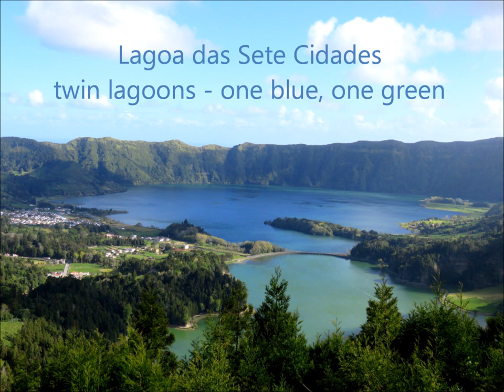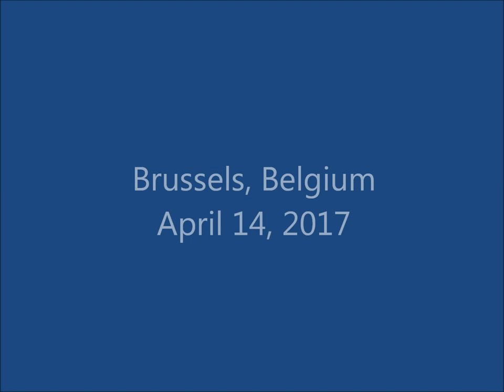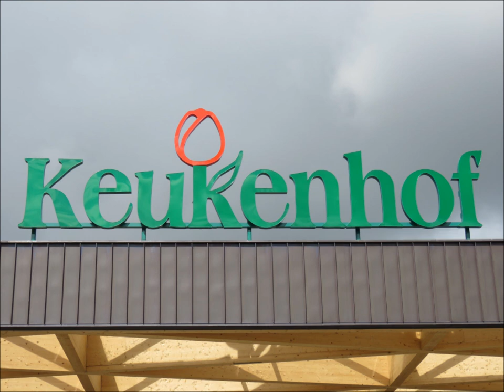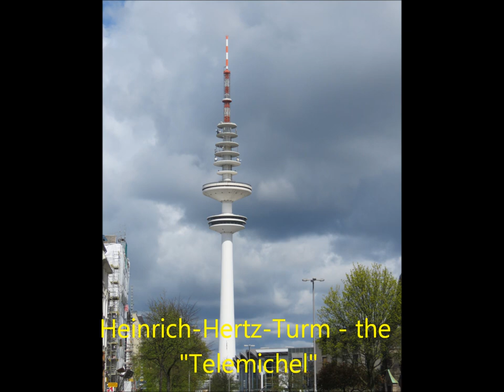CDPJTP April 2017 Transatlantic Cruise (Regal Princess)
Regal Princess - April 2017 Transatlantic (no audio music or narration)